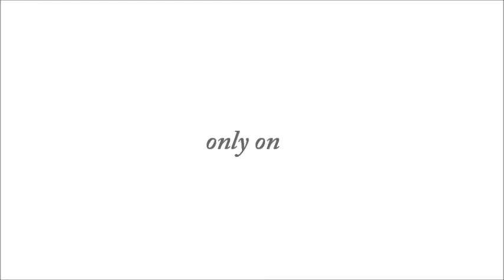RPAstyle's Man Issue: Marc & Rovilson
Marc Nelson
Rovilson Fernandez
Dexter Lim